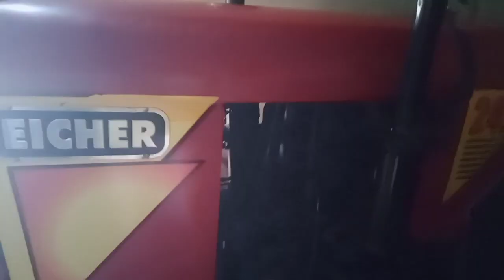#25-7-22 शामली विश्वकर्मा ट्रैक्टर मंडी ☎️9410472833 सोनु भाई #